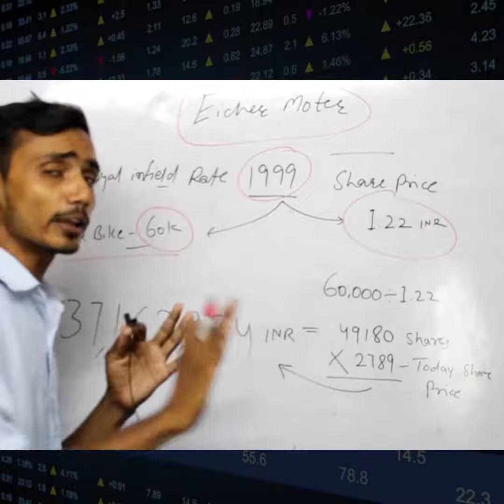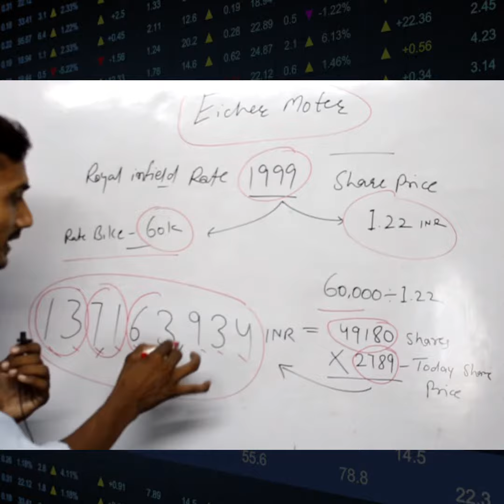60 हजार से कैसे बना 14 करोड़ 😱 | Power of investing | How to be a millionaire 💰